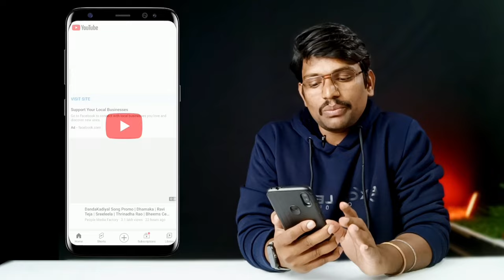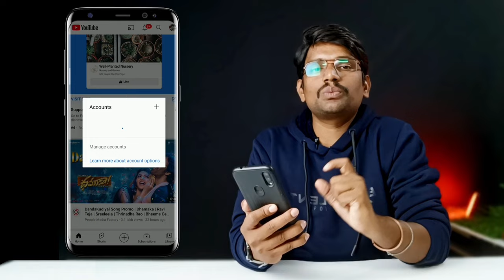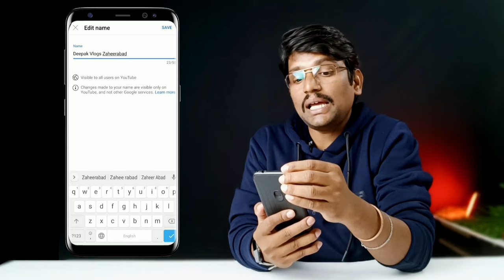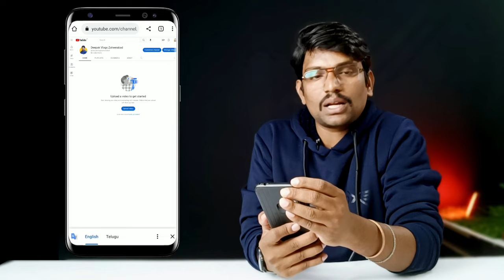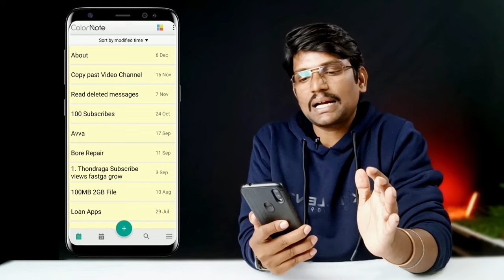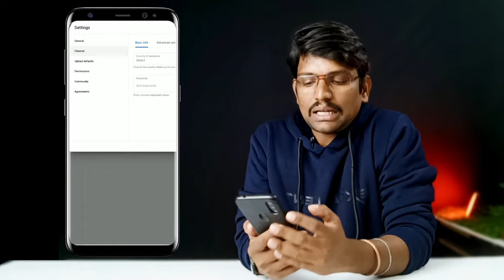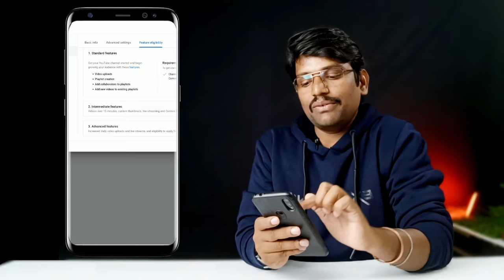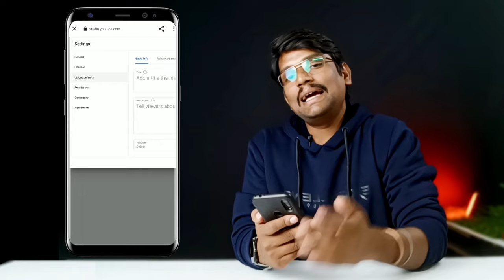How to Create Youtube Channel in Telugu✅ How to Create Youtube Channel in Mobile in Telugu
How to Create Youtube Channel and Earn Money in Telugu 2023

QUERIES SOLVED :

youtube channel ela create cheyali telugu
youtube channel ela create cheyali
youtube channel ela create cheyali telugu 2023
How to Create Youtube Channel Mobile
How to Create Youtube Channel in phone
How to Create Youtube Channel in Mobile in Telugu
How to Create Youtube Channel in Mobile 2023

about channel: Telugu Tech Official is a Telugu Tech Channel where you find in own Telugu language hope you like it.